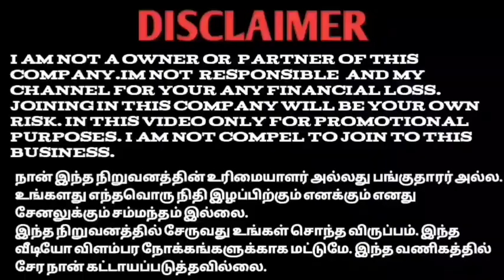வெறும் 350 மூலம் வீட்டு உபயோக பொருட்கள் 90877 19077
YouTube promotion
PDF work